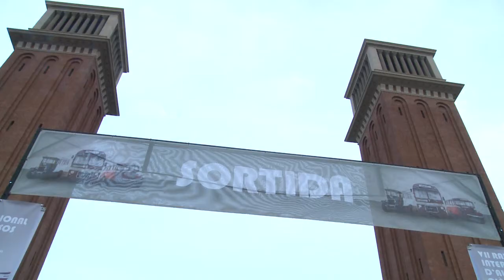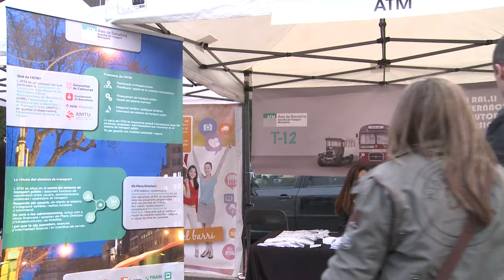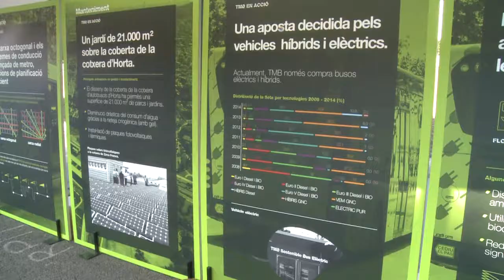VII Exposició de vehicles històrics al Ral·li Internacional d'Autobusos Clàssics de TMB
Més d'una trentena d'autobusos d'època han participat a l'exposició del Ral·li Internacional d'Autobusos Clàssics Barcelona - Caldes de Montbui, una cita anual que va tenir lloc el cap de setmana del 28 i 29 de maig
Podeu llegir més a: